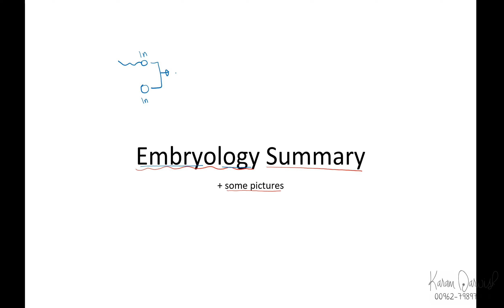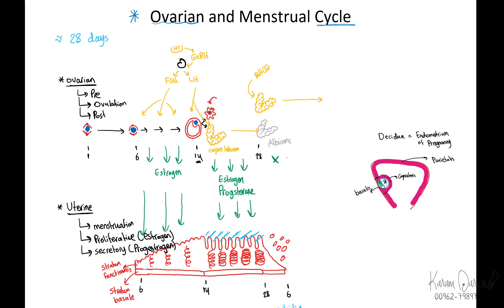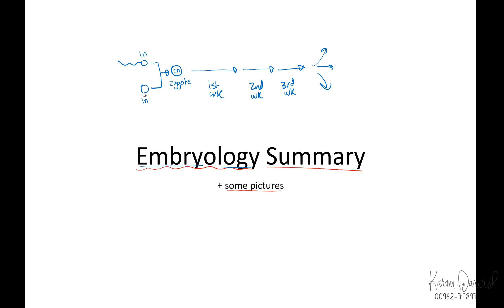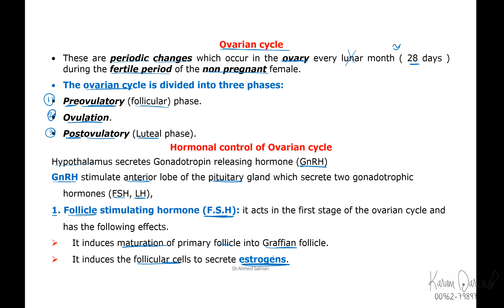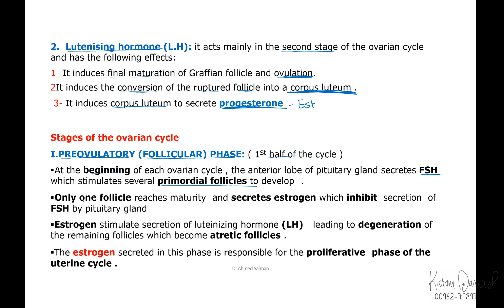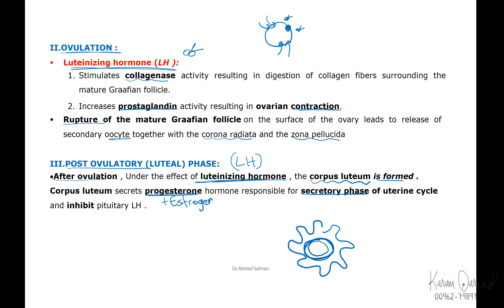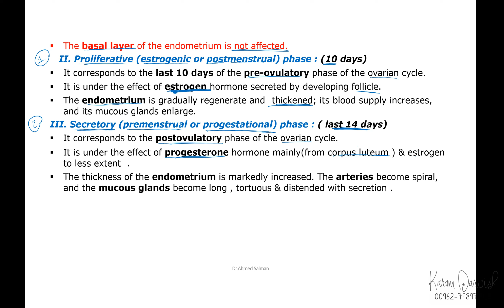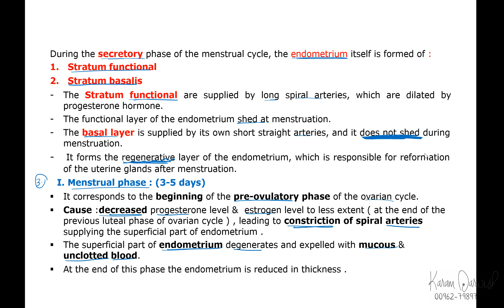Embryology Summary 1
This video is for the final material for students of Jordan University!